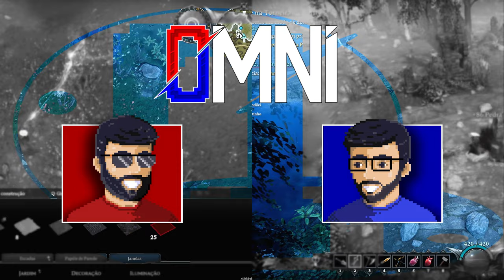Como (Não) Mudar o Castelo de Lugar & Mestre Supresa! - Jogatina - V-Rising | Co-Op [E08]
♫ Músicas ♫

🔖Capítulos🔖

00:00 - Abertura
00:49 - Location, Location, Location
29:43 - Encerramento

Não há intenção de infringir direitos de autoria e propriedade. Os direitos autorais de V-Rising são propriedade de seus respectivos proprietários, o que inclui, mas não se limita à Stunlock Studios. Nós não fizemos o jogo (ou ativos) e não reivindicamos tê-lo feito. Nós reivindicamos a gravação do vídeo e do áudio associados a esta reprodução.